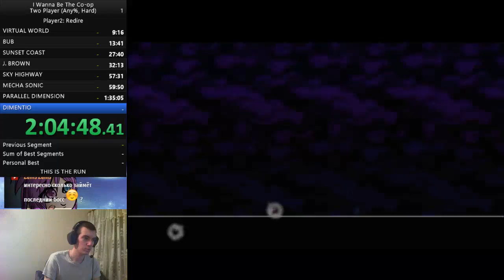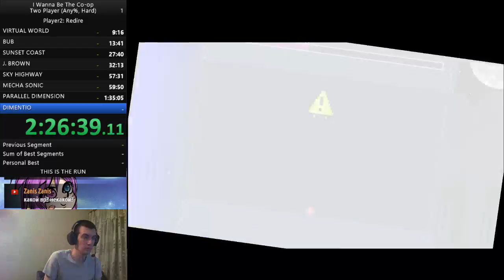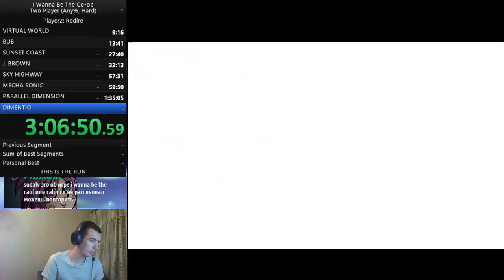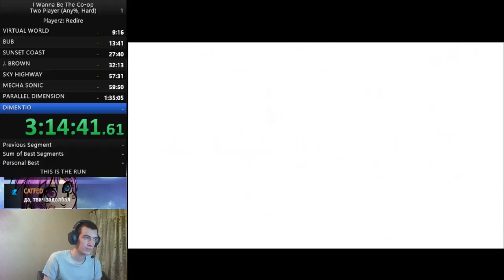I wanna be the CO-OP any% 3:28:09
Player1: SUDALV
Player2: Redire
Difficulty: Hard
Version: 1.63
Category: Any%